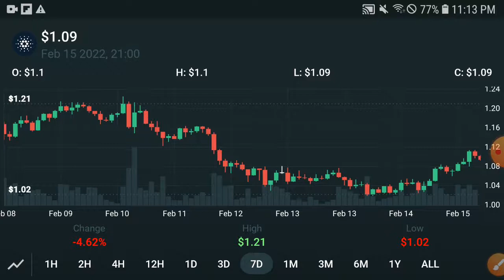CARDANO +8000% || ADA Price Prediction! Cardano Today Update